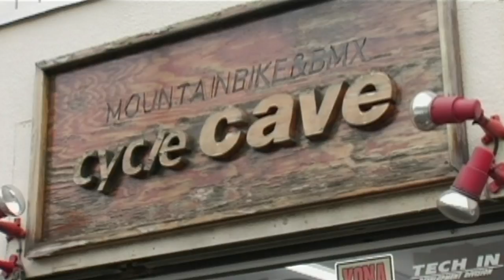BMX Flatland - Japan Yokohama MM21 - Diversion Video Mag Issue 5.0 (Part 1)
We get the jump off this week with Diversion 5.0 Japan! At the time this video was produced, there was no you-tube and facebook to see what was going on. Dope riders were coming to America and Europe, but there was little to no information about the amazing scene that was developing over there. In many respects the scene was way more developed in Japan than America or Europe. They were just not so connected with the rest of the world. Check out this video and step onto the land of the rising sun! Don't miss Ucchie on the front wheel!!!